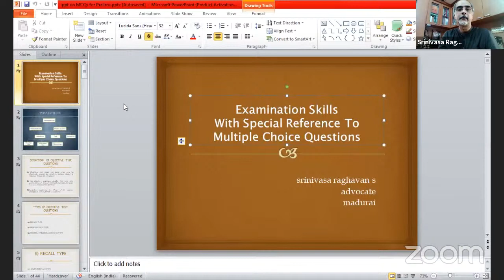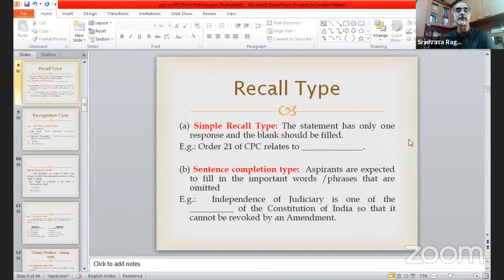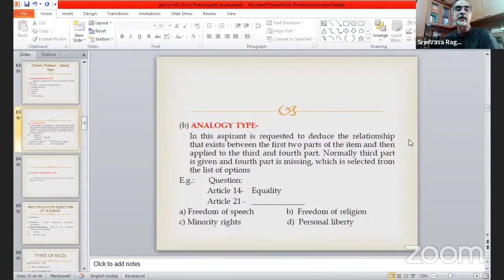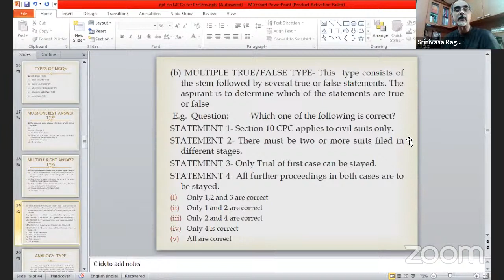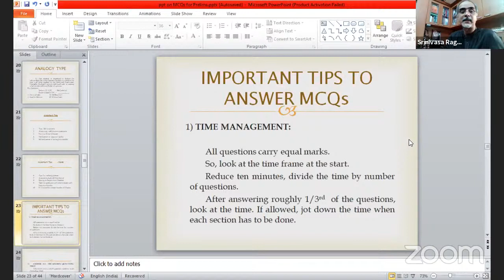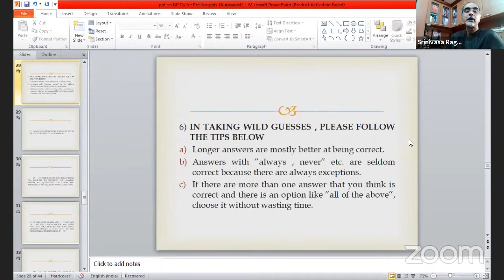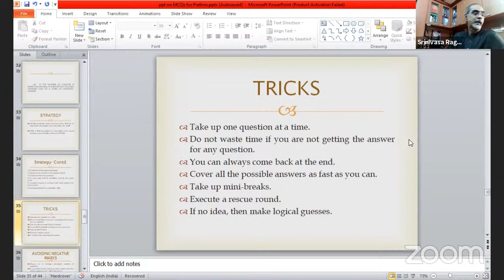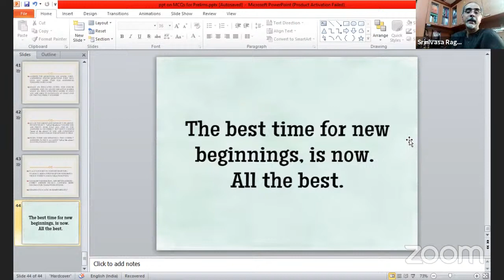Tips & Tricks for Cracking Examination having Multiple Choice Questions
Tips & Tricks for Cracking Examination having Multiple Choice Questions: S.Srinivasa Raghavan, Advocate, Madurai Bench, Madras High Court